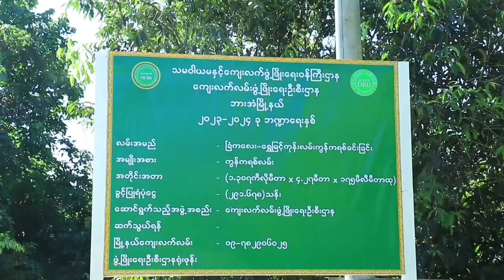ကရင်ပြည်နယ်ဝန်ကြီးချုပ် ဘားအံမြို့နယ်အတွင်းရှိ ဒေသဖွံ့ဖြိုးရေးလုပ်ငန်းများ ကြည့်ရူစစ်ဆေး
ဘားအံ ဒီဇင်ဘာ၂၅
ဇွဲကပင်မေ